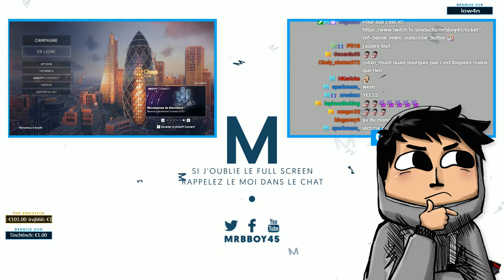Watch Dogs Legion : Durée de vie de la mamie = 2m30s 💀 | Episode 3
Petite découverte de Watch Dog avec une config poussé au maximum ! Let's GO, Episode 2 et 3 très bientôt.

Mon matos

Partenaire !